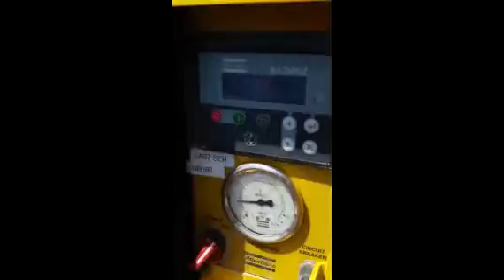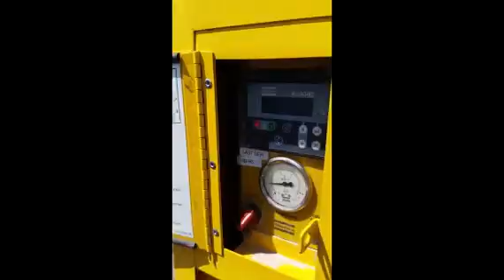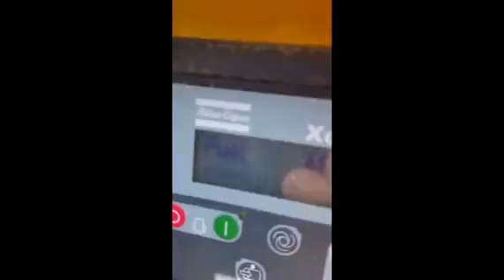2011 ATLAS COPCO XAS375JD6 For Sale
Title: 2011 ATLAS COPCO XAS375JD6 For Sale